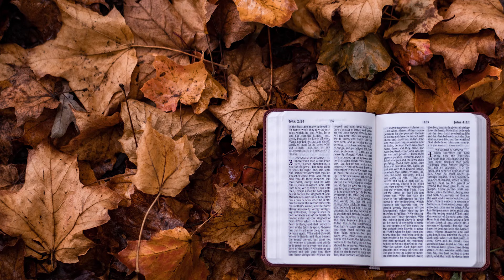Testing Times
Session 15 of "Knowing", a study of 1 John.
Be blessed!

Video edited by Troy and Charlene Winfield of Winfield Photography.